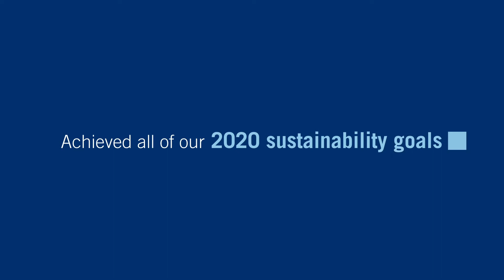Comerica Sustainability 2021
Sustainability and corporate responsibility are not just buzzwords at Comerica Bank. We care deeply about the environment and have made good on several green commitments to help our communities and planet thrive long term.

For example, Comerica Bank achieved all of its 2020 sustainability goals a year early. We have also dedicated more than $900 million to projects and businesses with an environmental focus, including the Dallas World Aquarium.

Several climate and environmental organizations have recognized Comerica Bank for our efforts as a global leader in sustainability. You can learn about our campaigns and mission in the video above.